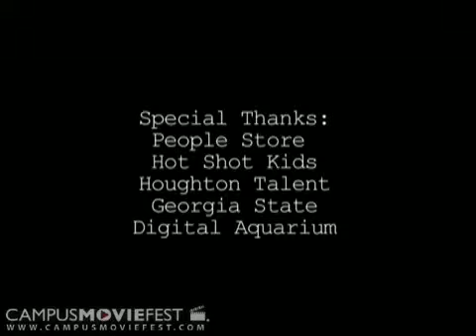Alley (Georgia State University 2009)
This film is my first ever attempt at making a short film. I worked with Theshay West on this project, and entered it into the 2009 Campus MovieFestival. Our film was nominated as one of the Top 16 films in the festival, and was therefore screened at the Rialto in downtown Atlanta.